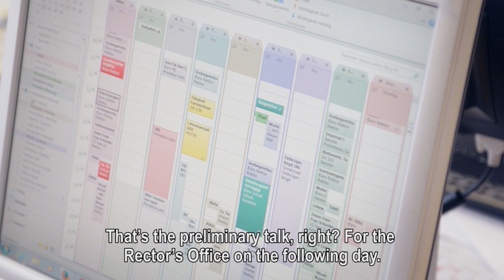50 Jahre – 50 Gesichter: Elmar Weiler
Seit 1970 ist er der Ruhr-Universität verbunden: Erst als Student und Doktorand, dann als Professor, Prorektor und schließlich als Rektor. Zum 50-jährigen Jubiläum sagt Elmar Weiler nun leise Adieu.

Als „Traumjob“ bezeichnet Prof. Dr. Elmar Weiler sein Amt als RUB-Rektor in der letzten Folge von „50 Jahre – 50 Gesichter“. Seit 2006 bekleidet er diesen Posten; 45 Jahre zuvor begann er als Biologie- und Chemie-Student seine Laufbahn an der noch jungen Ruhr-Universität. Wenn die RUB in diesem Jahr ihren 50. Geburtstag feiert, schaut auch Elmar Weiler auf fast fünf Jahrzehnte zurück, die sein Leben maßgeblich geprägt haben. Wieso er sich mit einem guten Gefühl bald in den Ruhestand verabschiedet, verrät er im Kurzfilm.